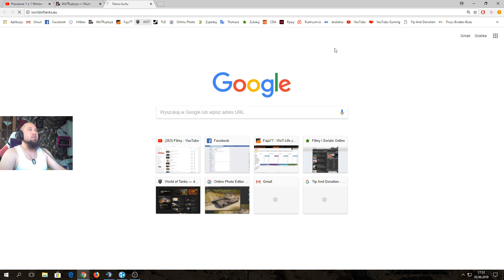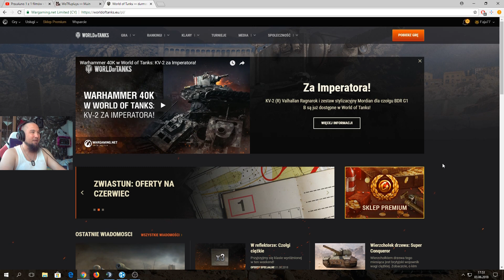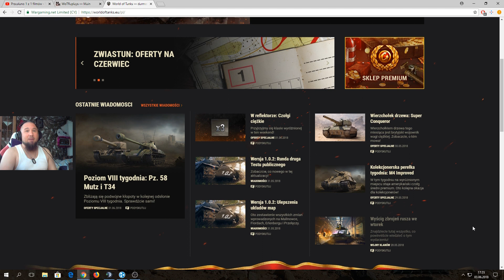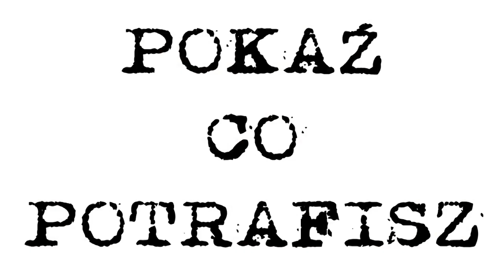Pokaż co potrafisz !!! #1170 W koszulce od TATY :) T28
Pierwsze nagranie po wycieczce :)